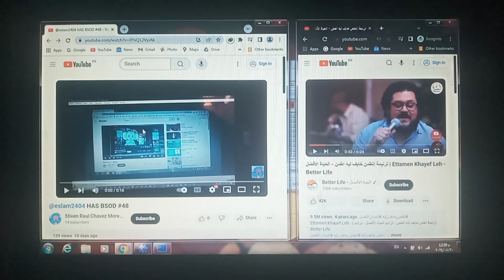VS My Video Minesweeper Explosion Has BSOD #1